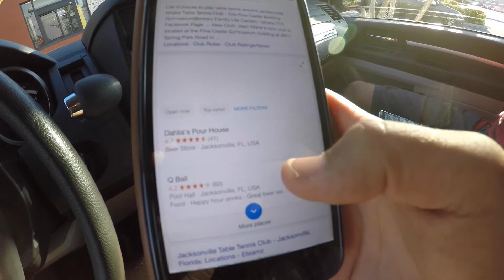STOP THAT! FLORIDA EDITION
EPIC PING PONG RALLIES